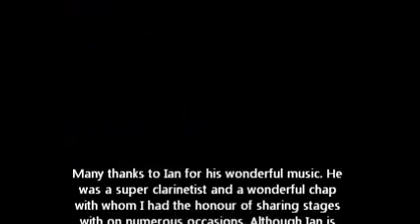The life and times of Ian Wheeler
An interview with the late Ian Wheeler